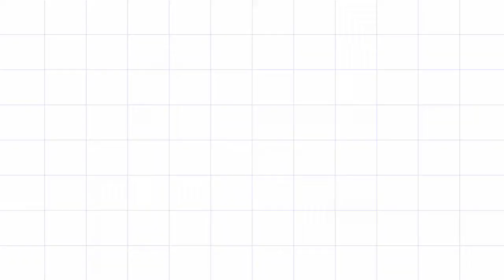Malaysia village area journey!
This was a trip to a village in Petra Jaya Kuching